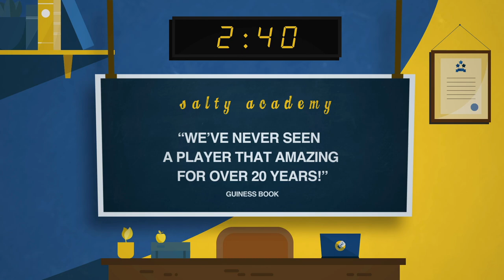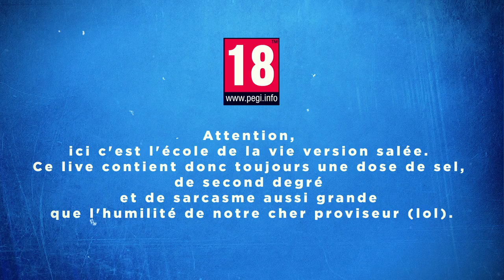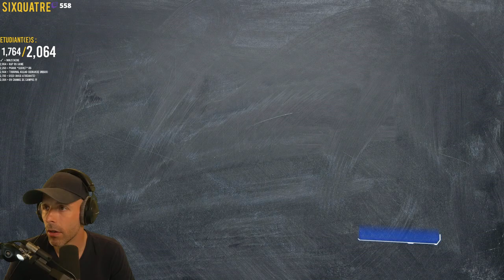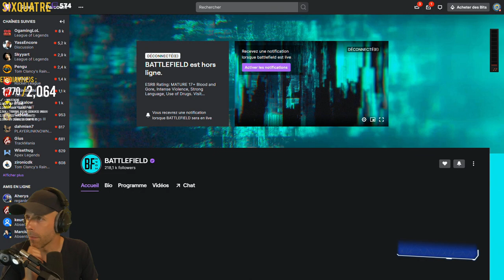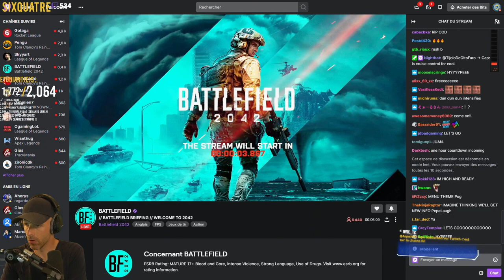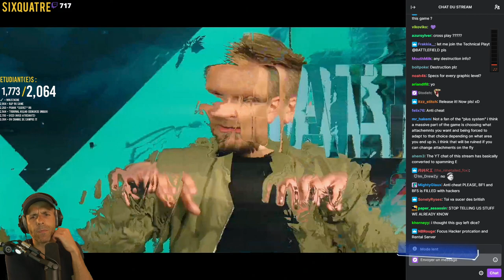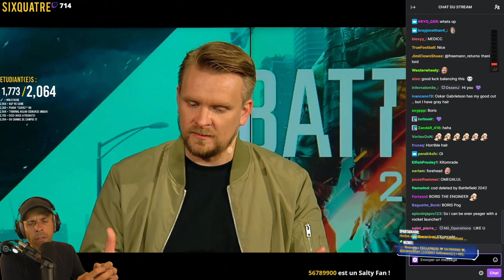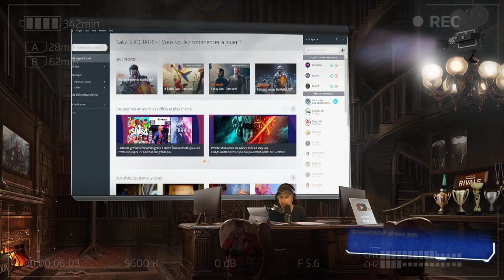VOD 🎓 Rainbow Six & Battlefield 4 en DUO avec @M3RYLAND ! - Live du 15 Juin 2021